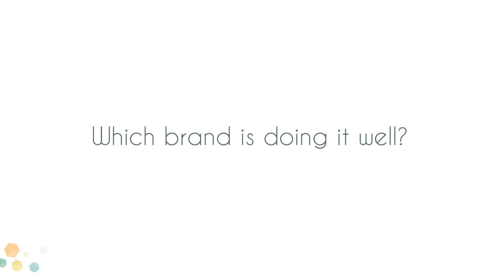Michael Wyrley-Birch from TRO discusses Play & Brand Participation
Michael Wyrley-Birch, COO of TRO EMEA, shares his thoughts on why play is important in brand participation and his biggest piece of advice for brands wanting to get this right.

TRO is a Live Events and Experiential Marketing agency, part of the DAS Group of Companies.